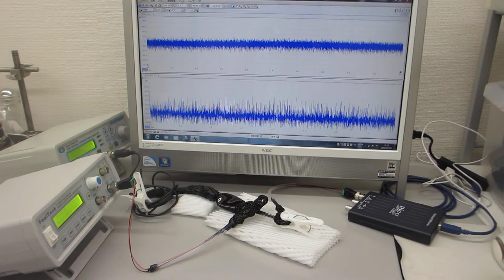超音波プローブの超音波伝搬特性（超音波システム研究所 ultrasonic-labo）